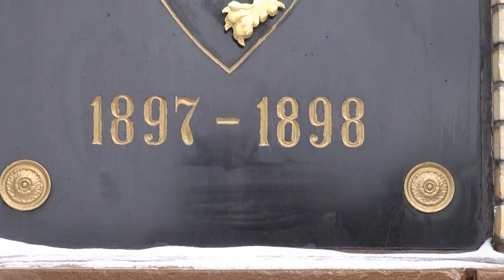Warnemünde HE Strand im Schnee 2013